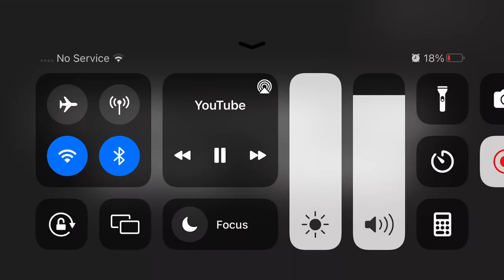Logan’s Song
Tito come outside